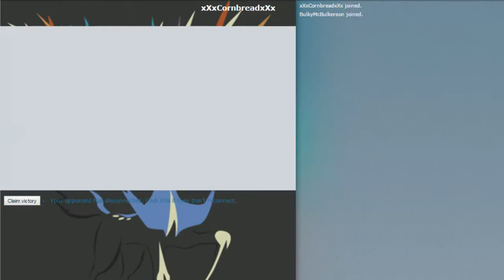April Fools' Special! not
[Recorded on April fools day! PUBLISHED LATE DUE TO EDITING PROBLEMS] I hope you're all enjoying your April fools day; my friend and I are celebrating it with showdown's awesome April fools day sprites!

Guests:
My buddy Kevin~

Artist: Kangaroo King
Track: Troll World